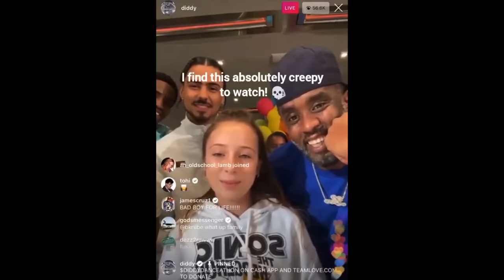Diddy ADOPTED a WHITE daughter…but WHERE is she NOW?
Oh sigh *